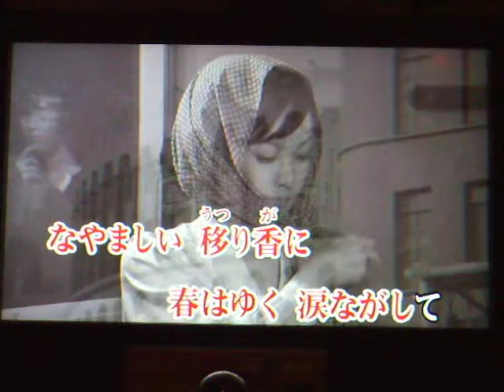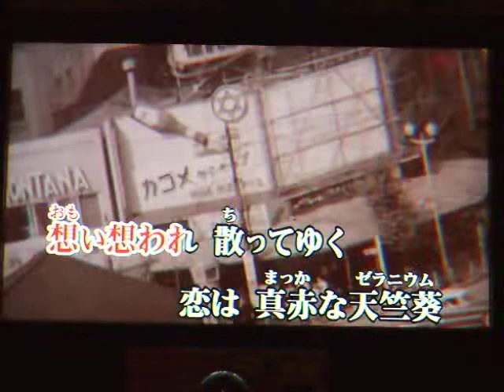丘は花ざかり#1 元唄：藤山一郎 COVER剣・041